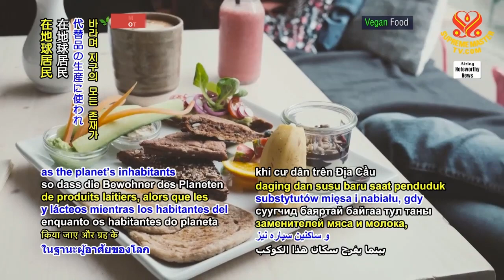1389 NWN 6 Dutch company to soon offer fava bean protein 6m